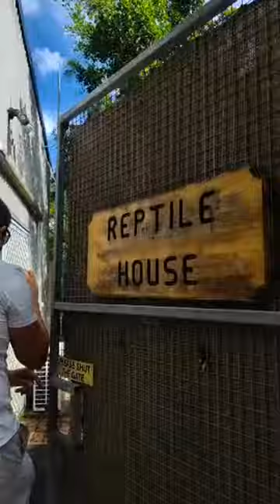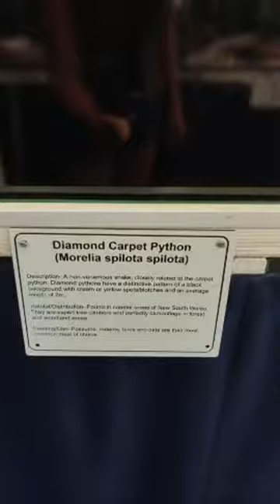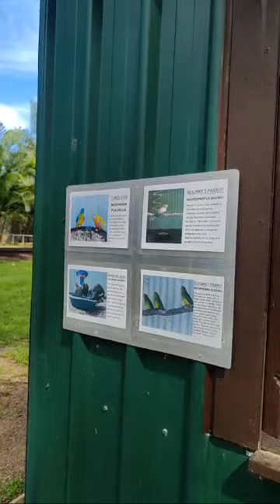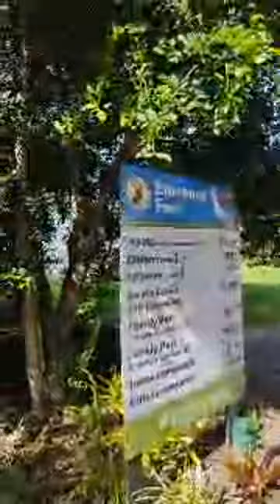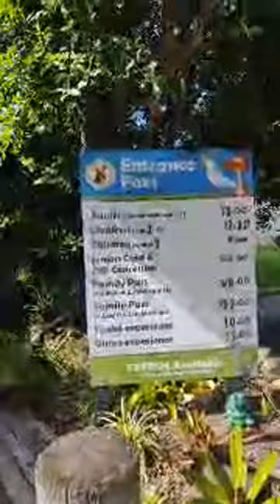InDaynaMo is live at Fraser Coast Wildlife Sanctuary! Happy Easter 🐰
Hi, Guys Mabuhay PIpol of the Universe! In today's video, we are going to . Tara na pipol of the universe 💋💋💋

xoxo
InDaynaMo